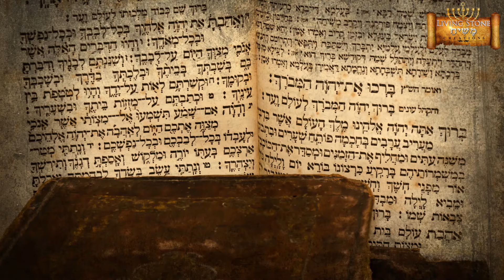വേഗത്തിൽ സംഭവിപ്പാനുള്ളവ : CHAPTER 25 ( യിസ്രായേലിന്റെ അനുതാപം ) Evg.Benson Babu